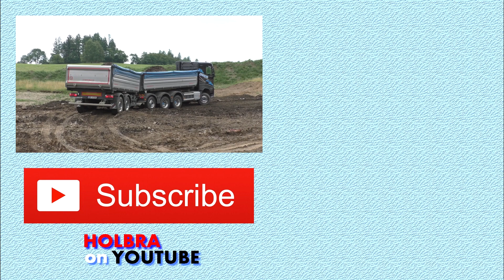New Sany and Mercedes trucks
Bagr Sany SY335 na stavbě spolu se sklápěči Mercedes-Benz Arocs